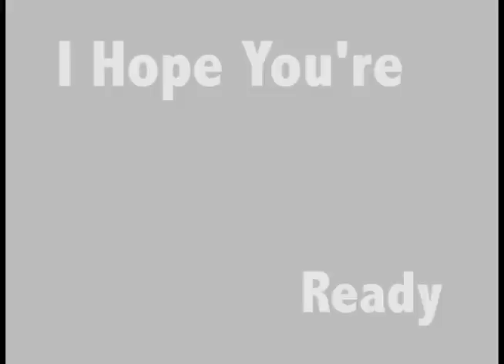A Fit Lifestyle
How we act on a daily basis in Andover. This is our college life. Like it Comment on it Share it.